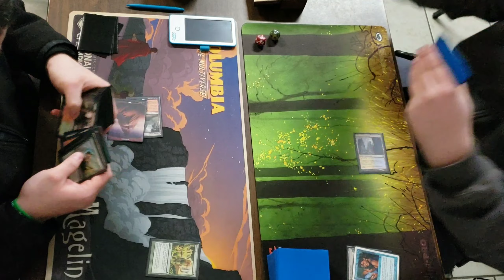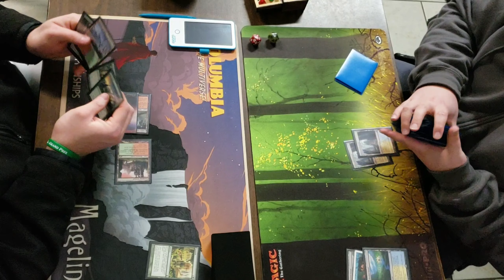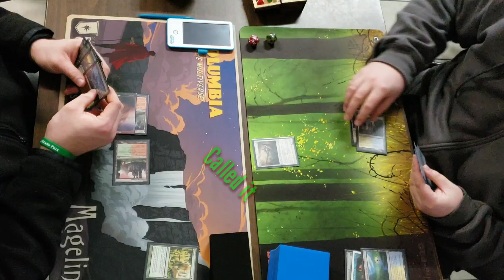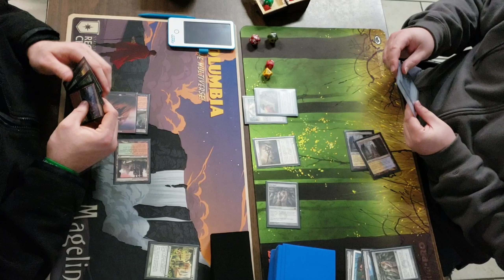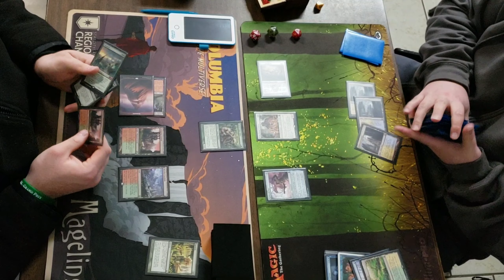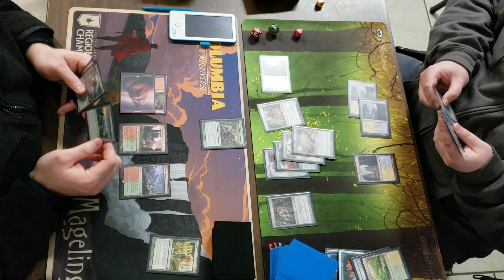Friday Night Magic Titanshift vs Cheerios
In this video for round 2 of FNM. I get a hardy breakfast of Cheerios to combat.